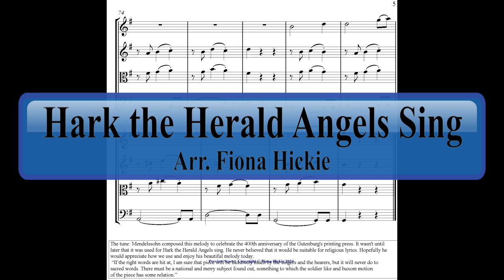Hark the Herald Angels Sing: String Quartet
A preview score:
An arrangement of Mendelssohn's melody that is commonly used for Hark the Herald Angels Sing. This string quartet has a traditional and a 3/4 jazz waltz version.
Instrumentation: String Quartet – Violin 1, Violin 2, Viola and Cello
Composer: Felix Mendelssohn
Arranger: Fiona Hickie